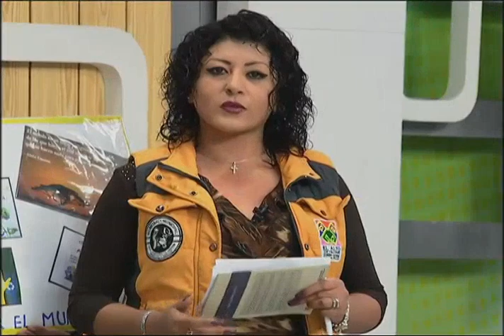Los detalles de la campaña ''Yo te reto''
En el espacio de entrevista nos visitan organizadores de la campaña ''Yo te reto'', la que busca crear conciencia sobre la importancia de mantener limpios los espacios públicos en la ciudad de El Alto.